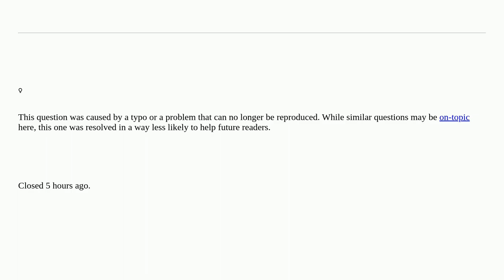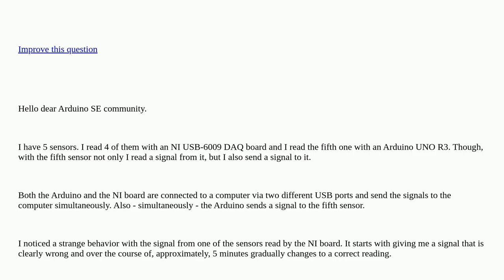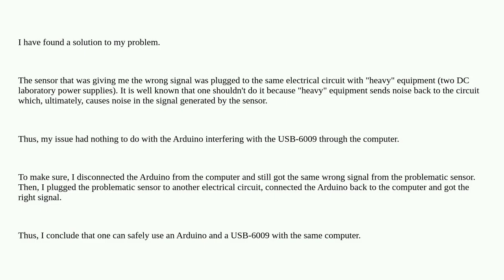Can an Arduino and an NI USB-6009 DAQ board interfere with each other's signals when they are sim...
Can an Arduino and an NI USB-6009 DAQ board interfere with each other's signals when they are simultaneously reading signals from different sensors? [closed]

A special thanks goes out to the community

  communication